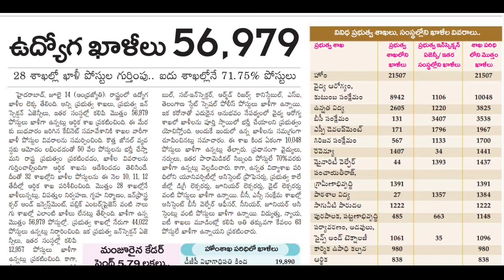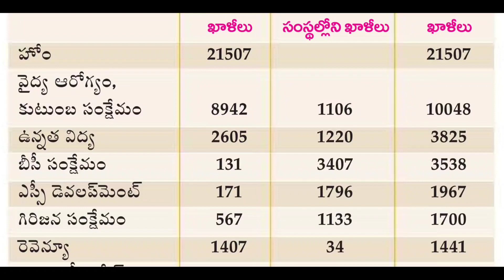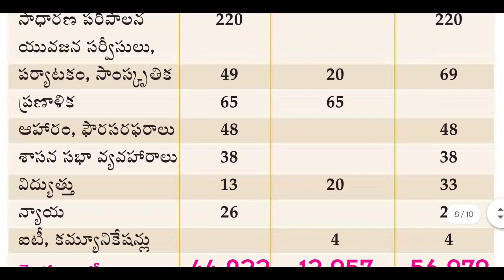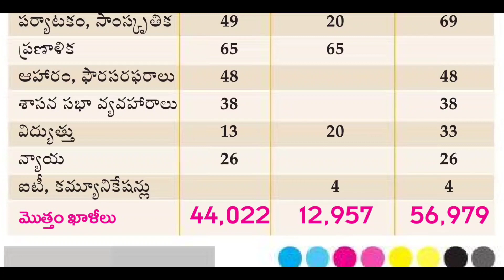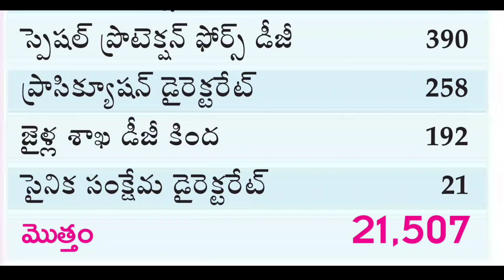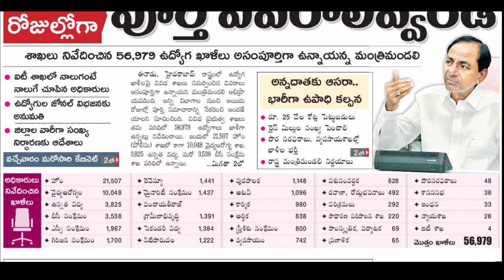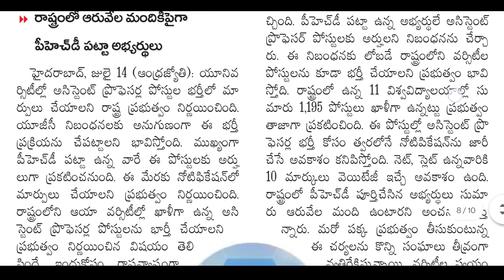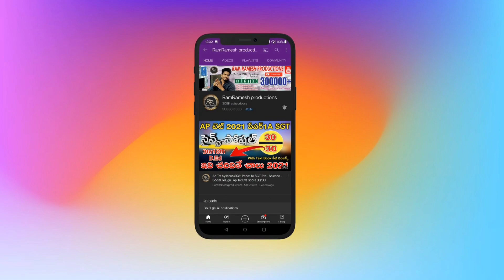TS DSC LATEST NEWS TODAY | TS TET 2021 | TSPSC JOBS CALENDAR 2021 RELEASE | TS POLICE JOBS 2021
Ts Tet Notification 2021 Release Date
Ts Dsc Notification 2021 Latest News Today
Ts Dsc Posts
Ts Dsc Posts SGT
Ts Dsc Posts SA
Ts Dsc Posts LP
Ts Dsc Posts PET
TS Jobs calendar 2021 Today News
TSPSC Latest News Today
TSPSC Jobs Calendar 2021
TS Jobs 2021 Latest News Today